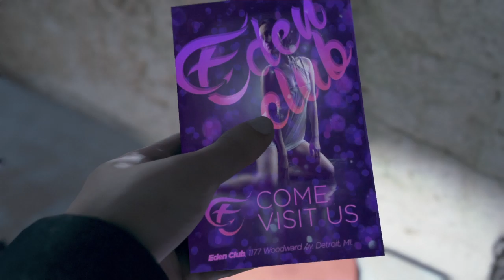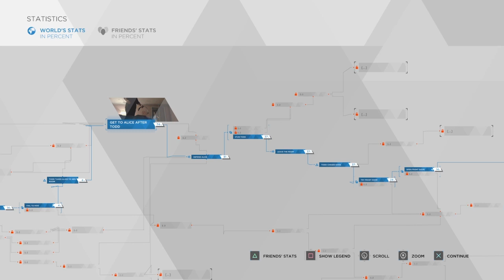Detroit become human story ep 4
Continuing the Detroit become human story.